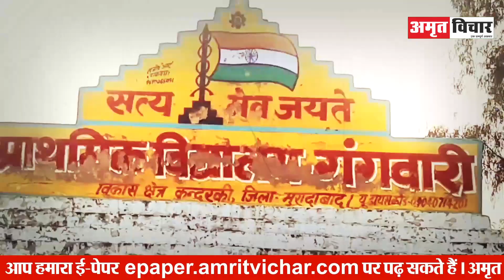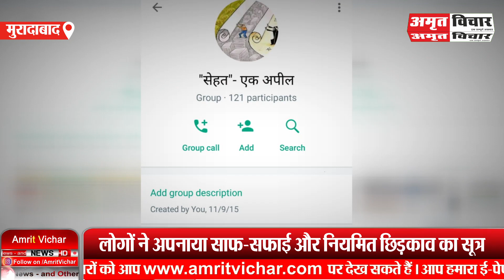मुरादाबाद: डेंगू-मलेरिया इस गांव से खाते हैं खौफ, एक पहल ने सब कुछ बदल दिया | Amritvichar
मुरादाबाद: डेंगू-मलेरिया इस गांव से खाते हैं खौफ, एक पहल ने सब कुछ बदल दिया